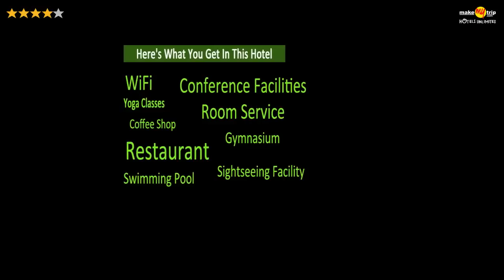Ocean Palms, Goa